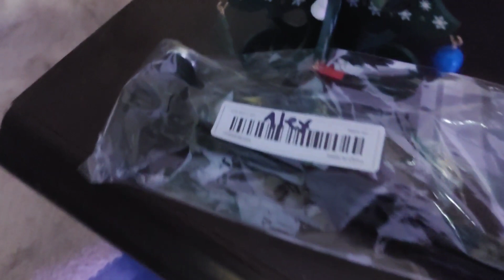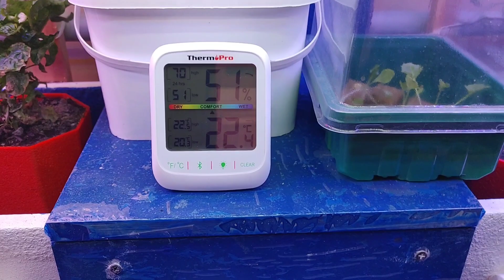🥂New Years Eve Special!🥂 A Look Back And Many Thanks!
Happy New Year All! Yes I know I said you wouldn't probably see us until 2024 but as life had other plans we wanted to take the time to thank everyone from the bottom of our hearts! The out pouring of love, support, sympathy and condolences has been amazing and we love and appreciate you all!

So here is our small way of showing our thanks and love for you all with a small glimpse back at some of our incredible first year on YouTube!

We hope you all enjoy this video and we will see you all in 2024! Happy New Year! Much Love! 💚💚💚💚💚